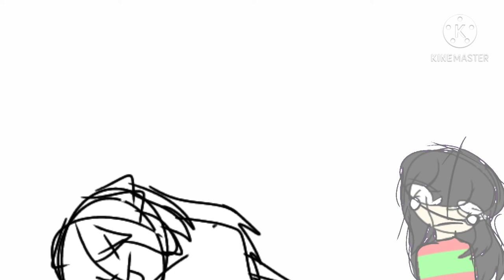Undertale Animation Part 1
All da music are from undertale
Credits to toby fox